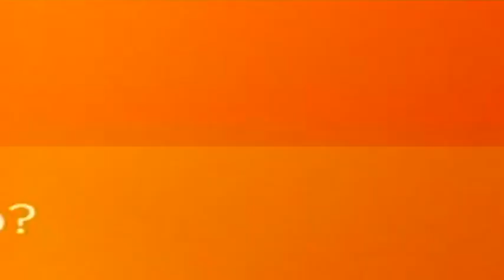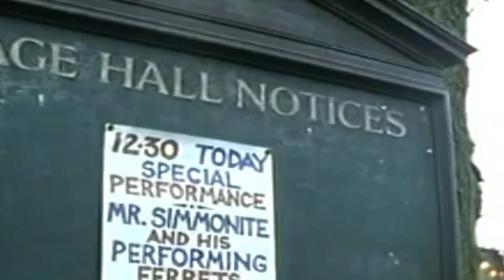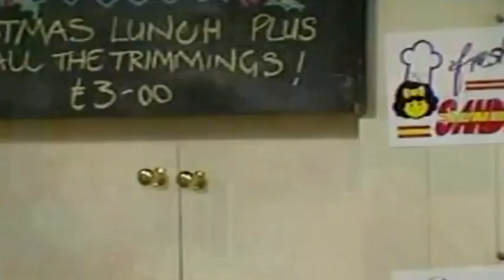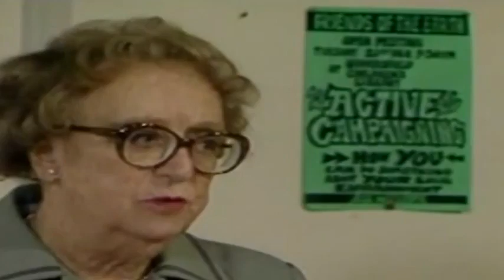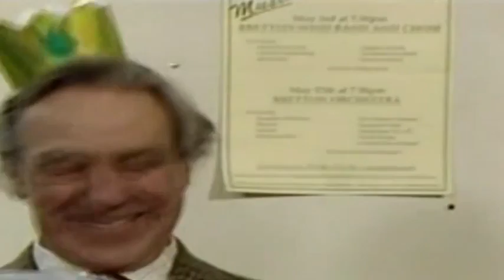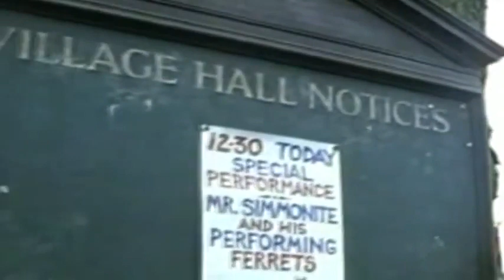Last of the Summer Wine S11E08 What's Santa Brought for Nora Then